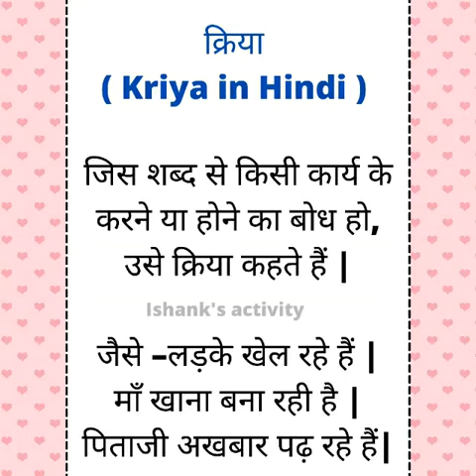action word in hindi| practice worksheet of action word in hindi| hindi grammar practice worksheet.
Action verbs express different states, occurrences and actions, so they are perfect for  English learning. Let's take a look at the most common action words in hindi!
Action words are very important for language development because they allow children to start building early sentences. Every sentence needs a verb. And the choice of verb determines many of the grammatical forms in a sentence.